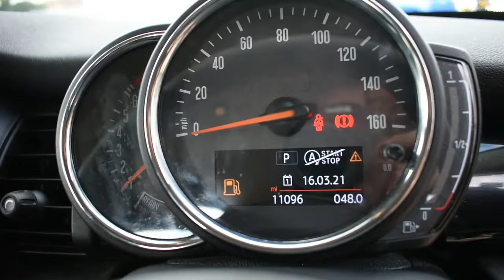MINI HATCH 1.5 Cooper Seven